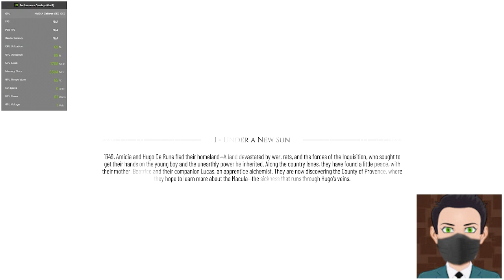A Plague Tale: Requiem Gameplay part 2 on Ryzen 3 1200 cpu with 1050 2gb NVIDIA graphics card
Recommended to play
OS
Windows 10 (20H1 64 bits)
Processor
Intel Core i7-8700K (3.7 GHz) / AMD Ryzen 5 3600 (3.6 GHz)
Memory
16 GB
Storage
55 GB available space
Direct X
Version 12
Graphics
8 GB, GeForce RTX 3070/Radeon RX 6800 XT
Other
60 FPS, 1920x1080 in ultra. SSD storage is recommended.